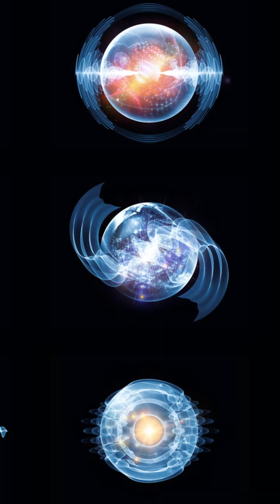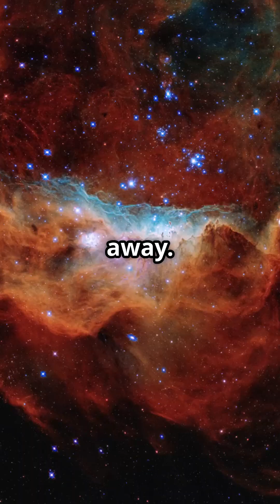Is a Photon Energy or Matter or Something Deeper 【光子是能量还是物质？还是更深层次的东西】